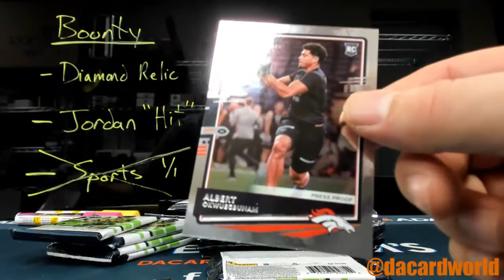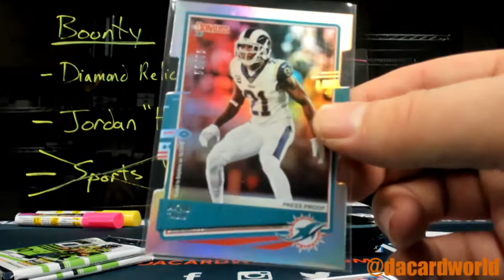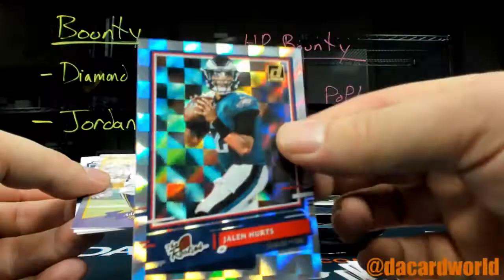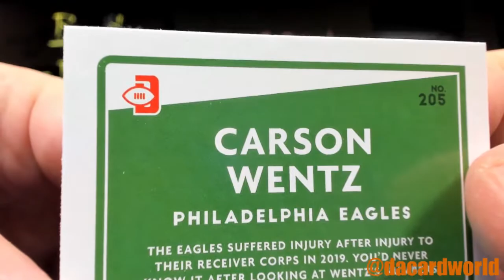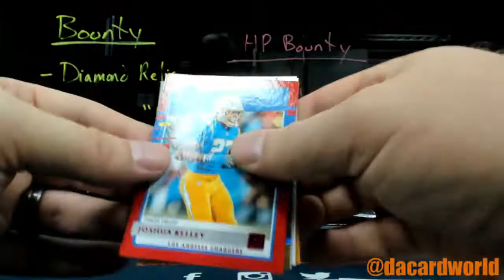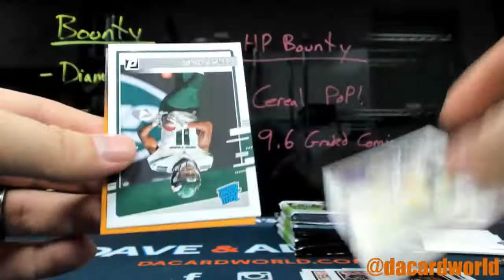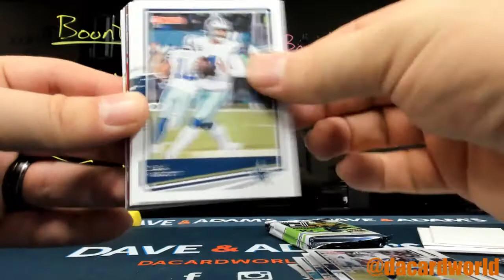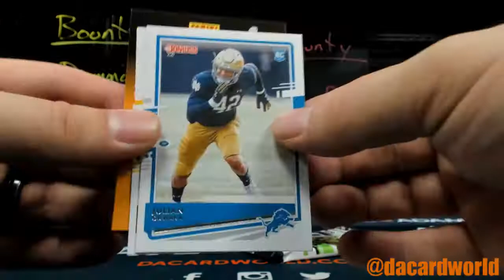EB's Donruss football break